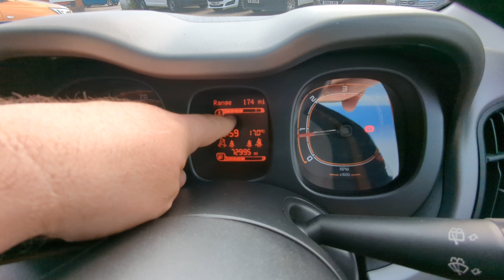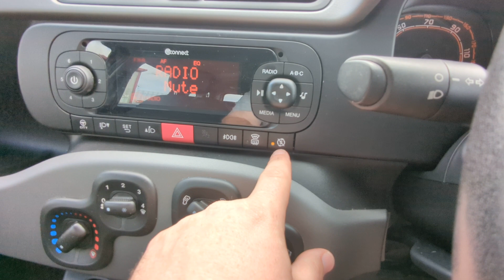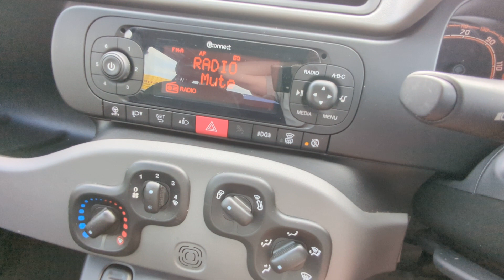2017 Fiat Panda 4x4